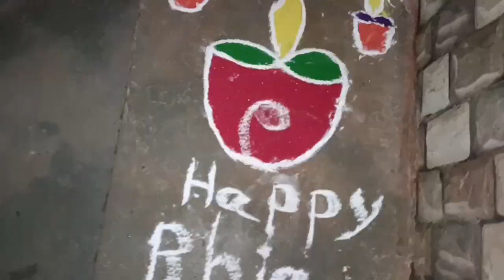अचानक हुई तबीयत खराब 😭 बीस साल के बाद कौन मिलने हमारे घर आए ♥️ घर के काम खत्म ही नहीं होतेvlog